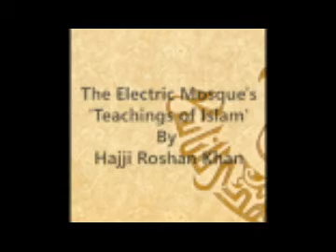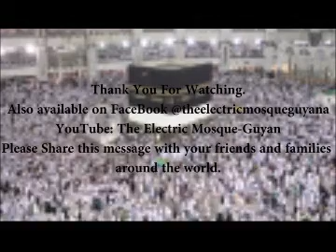The Pilgrimage to Mecca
In this episode of the Electric Mosque's Presentation of the Teachings of Islam, Hajji Roshan Khan, continues on the topic of the Hajj(The Pilgrimage to Mecca)

He elaborates on the topic of Arafat, You-mul Arafat or Day of Arafat and makes mention of the Prophet Muhamad Nabi (SAS) which was delivered on the Mountain of Arafat.

Please watch this video to the end to understand this very important message.